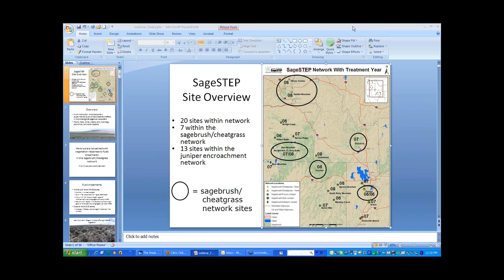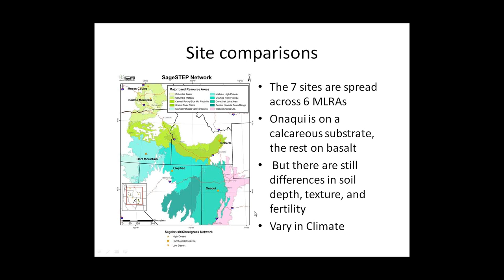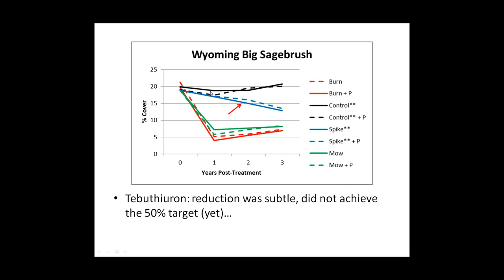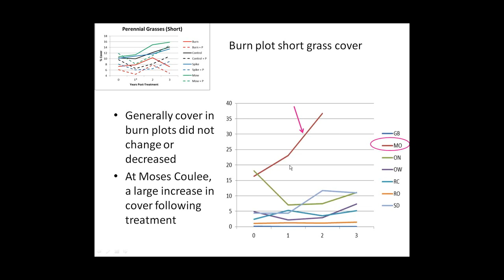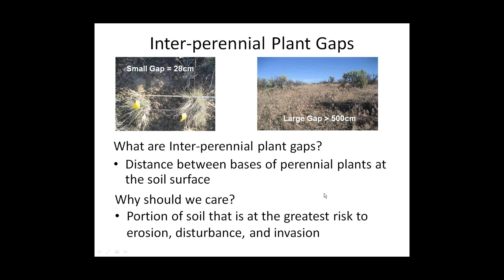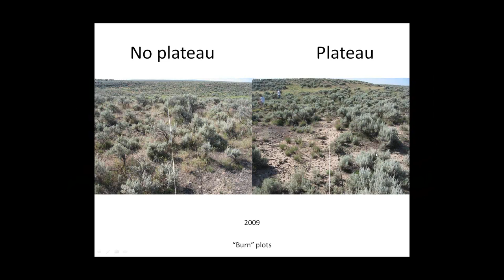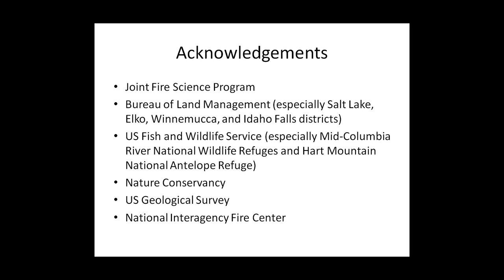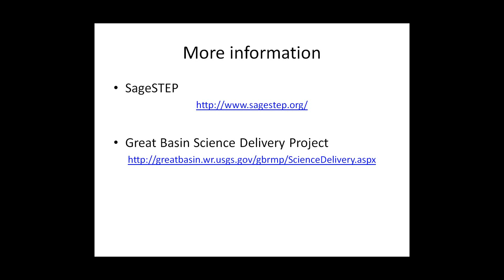Patterns of understory growth during the first three years following prescribed burn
Do Wyoming big sagebrush communities respond similarly to fuel reduction treatments across the northern Great Basin?  Patterns of native and exotic understory growth during the first three years following prescribed fire, mechanical, tebuthiuron, and imazipic treatments.  Dr. Gene Schupp, Plant Ecologist with Utah State University, presents.